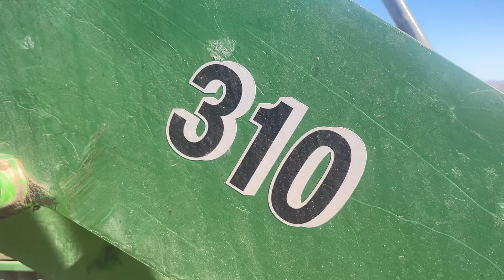1995 John Deer 5300 With Koyker 310 Auction